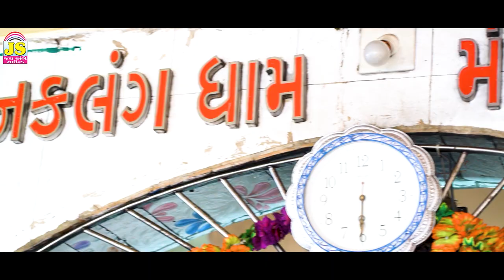RamapirNa Neja - Dashrath Thakor - Ramapir Video Song 2022 - HD VIDEO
BE MY CHANEL EVERY DAY UPDATE

♪ Title :RamapirNa Neja

♪ Singer :-  Dasharath Thakor

♪ Writer  :- Ajit Solanki

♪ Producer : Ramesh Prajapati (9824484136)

♪ Music Label & Copyright :   Jay Ambe Sound (Jay Shree Ambe Sound)